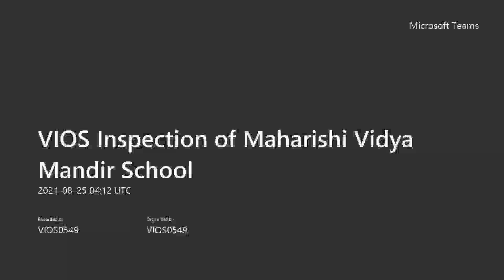VIOS Inspection of Maharishi Vidya Mandir School - 9